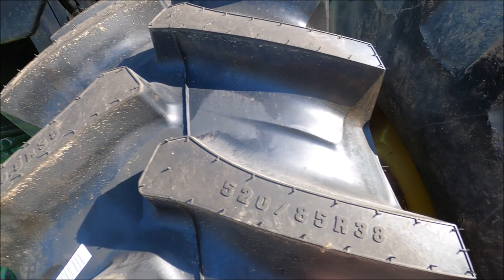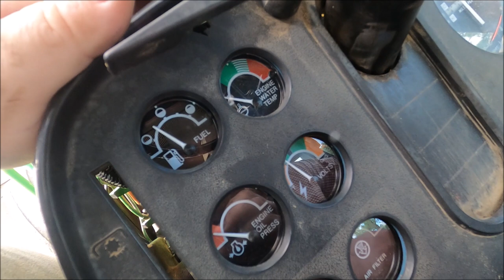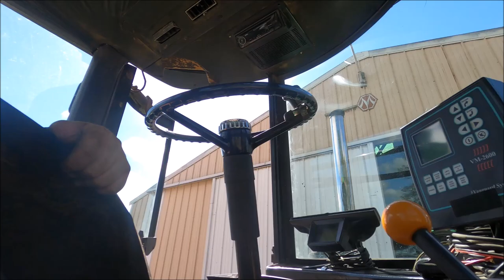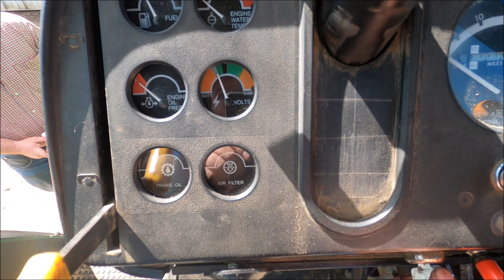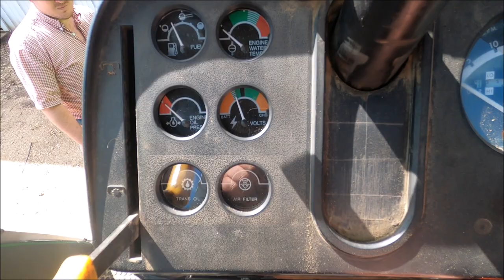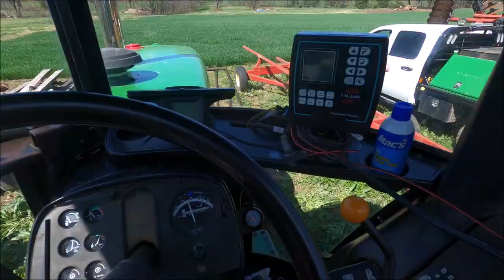How to turn a tractor into a BULL DOZER!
Let's try to get this John Deere 4640 finished up today. We've got to finish putting the dash back together, replace the oil pressure sending unit, and stick the 534 John Deere dozer blade back on it.